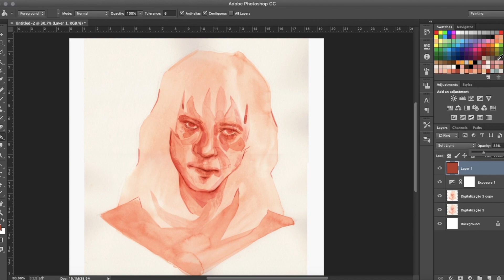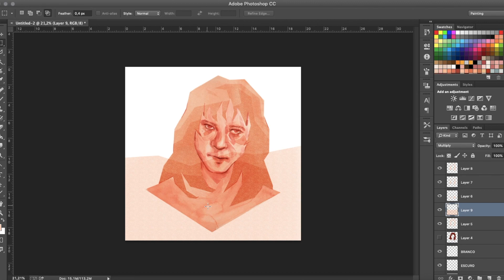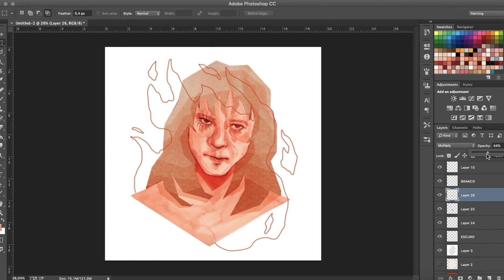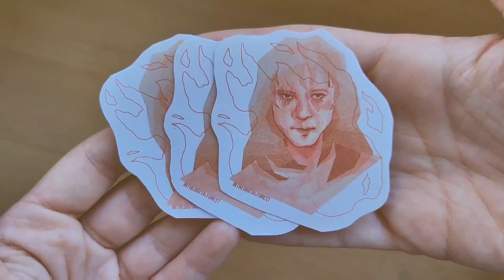painting eddie munson with watercolors 🔥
hello hello! i finally did it! i watched stranger things season 4! this was the ST season that took me the longest to finish, but it was worth the wait. In this video i paint a watercolor portrait of everyones favorite guy - Eddie. I liked the character a lot, and i do share my thoughts on him trough the video. Argyle was a very fun character too, i might make fanart of him soon.

I never know how to feel when i upload this kind of speed paint videos that mix watercolor with digital art. I'm always scared they all look the same and no one will find them helpful or entertaining.

Either way i hope you like the video i think the watercolor part didn't work out as i wanted but i managed to turn it around once i scanned it and played around with photoshop.

thank you for all your support, i'll see you soon :)

 I am very passionate about what I do and I hope we can inspire each other to create amazing things :)